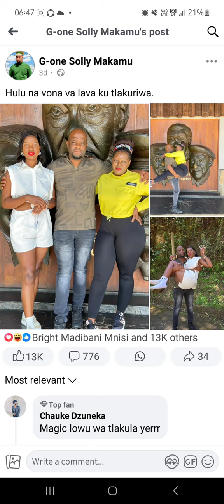Solly Makamu dyi yevula Xiluva futhe🤣🤣